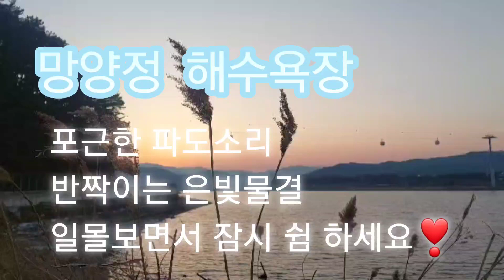봄향기 실어오는 바다